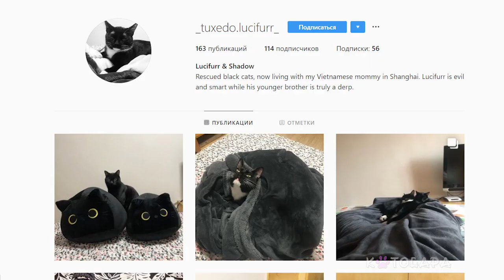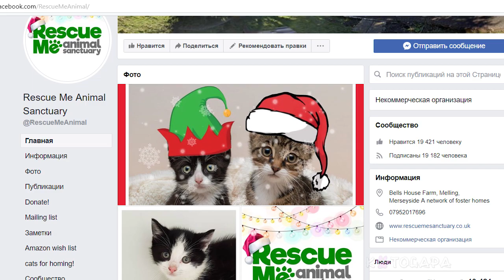ИСТОРИИ СПАСЕННЫХ КОТИКОВ #6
В преддверии зимних праздников хочется видеть настоящие чудеса. Сегодня мы расскажем вам самые теплые и невероятные истории спасенных котиков.

Название музыки -  The road - Esteban Orlando